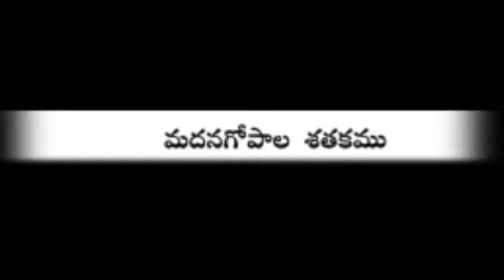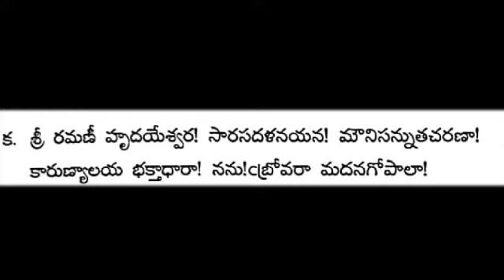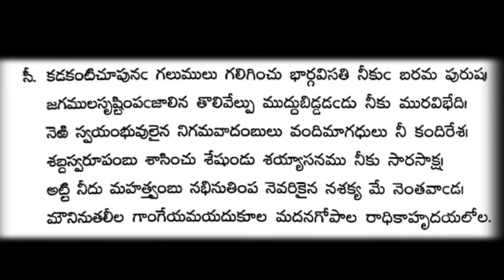మదనగోపాల శతకము 1,2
రచన : శ్రీ మొవ్వ "దాశరధి సూరి"
(విష్ణుదాస) స్వామివారు
గానము : శ్రీ మొవ్వ దేవనాథ సూరి గారు CA